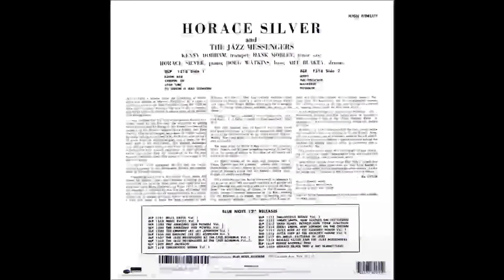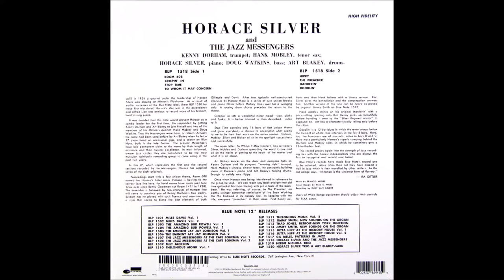💿 "Horace Silver and the Jazz Messengers"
Personnel:
HoraceSilver - piano
KennyDorham - trumpet
HankMobley - tenor saxophone
DougWatkins - bass
ArtBlakey - drums.
Track listing:
(( All songs written and composed by Horace Silver except where noted.. ))
Side 1:
1."Room 608" 5:22
2."Creepin' In" 7:26
3."Stop Time" 4:07
4."To Whom It May Concern" 5:11
Side 2:
5."Hippy" 5:23
6."The Preacher"4:18
7."Hankerin'" (Hank Mobley) 5:18
8."Doodlin'" 6:45.
*Recorded; November 13, 1954 (#1-3, 8)
February 6, 1955 (#4-7)